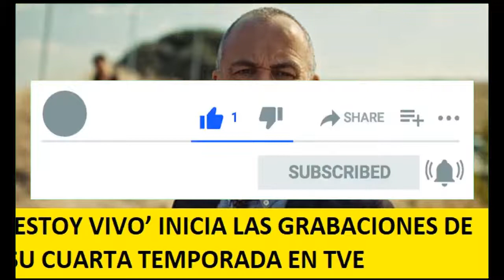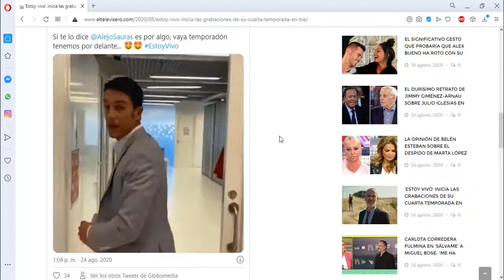‘ESTOY VIVO’ INICIA LAS GRABACIONES DE SU CUARTA TEMPORADA EN TVE